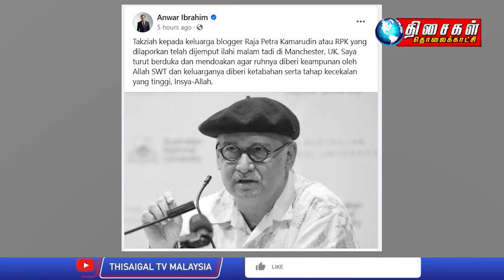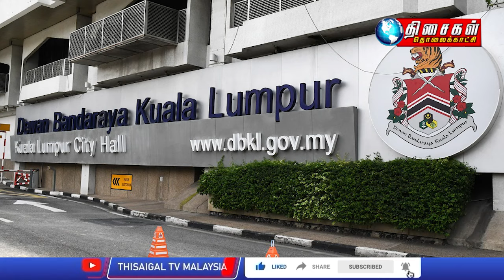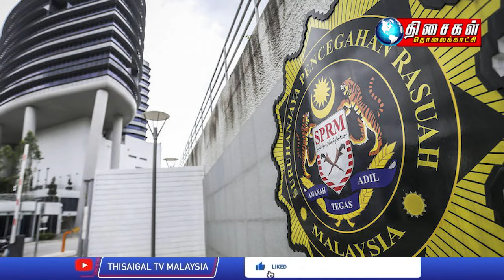MALAYSIA TAMIL NEWS 5PM 10.09.24 Anwar pays tribute to the late RPK